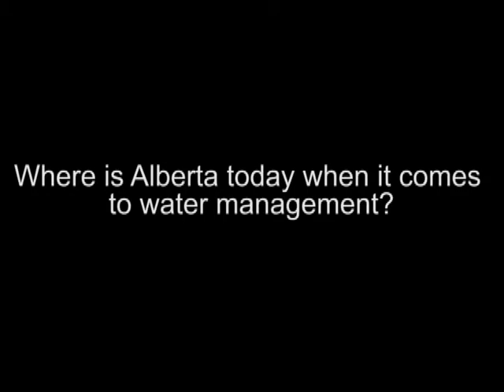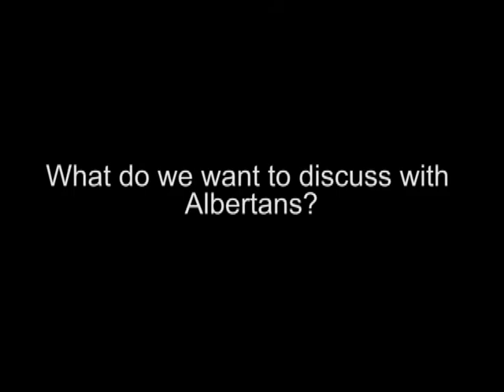Water Conversation: Water Management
80% of Alberta's water supply is in the north, but 80% of the demand is in the south.  Andy Ridge, Director of Water Policy, explains how water optimization can help level out the difference between water supplies and water demands in Alberta's rivers.